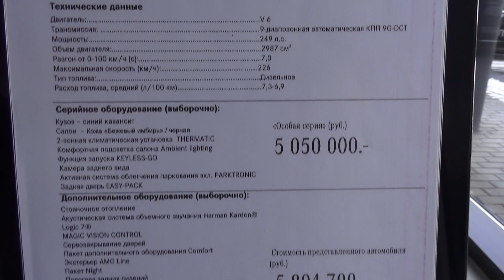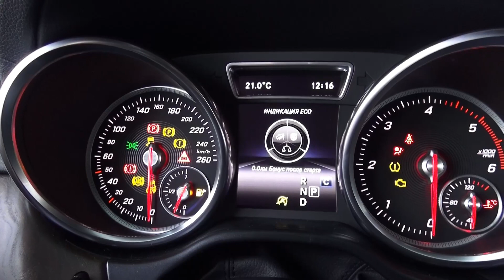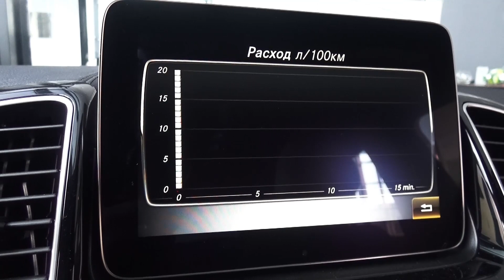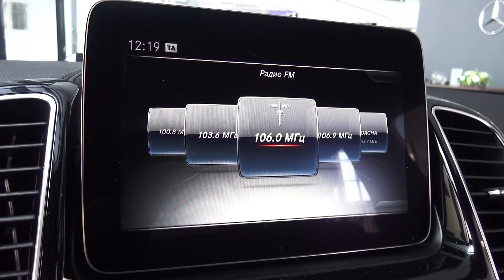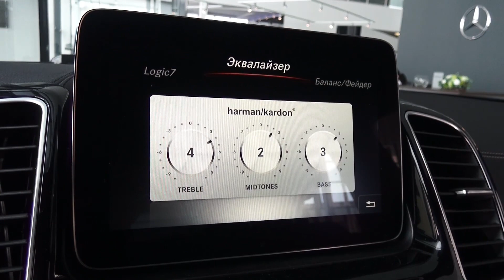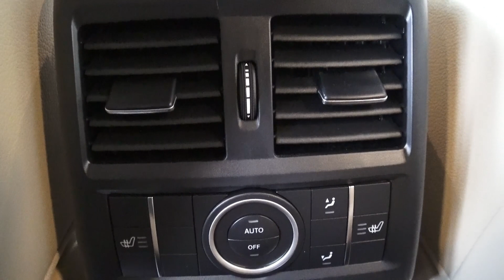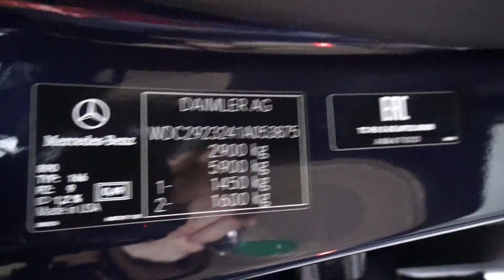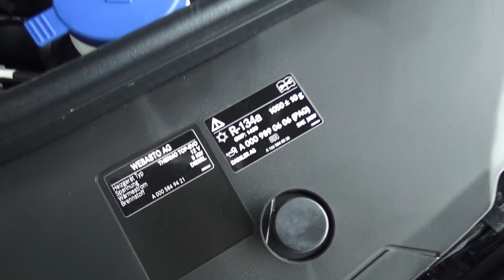2016 Mercedes-Benz GLE 350 d 4MATIC Coupe (C292). Обзор (интерьер, экстерьер, двигатель).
2016 Mercedes-Benz GLE 350 d 4MATIC Coupe (C292). Обзор (интерьер, экстерьер, двигатель).
Мб-Орловка
Адрес: 423819, Набережные Челны, Мензелинский тракт, 24